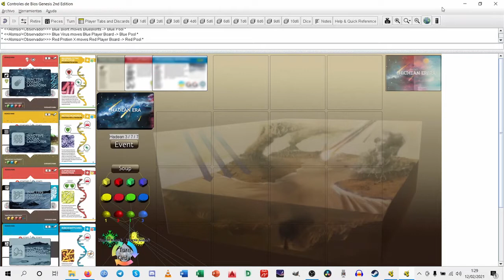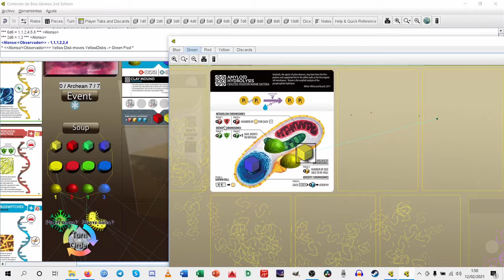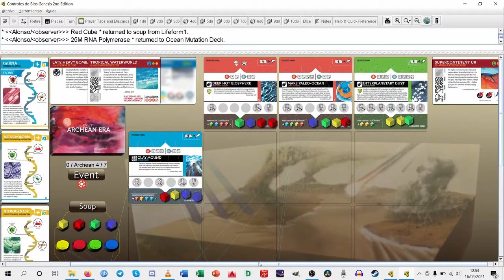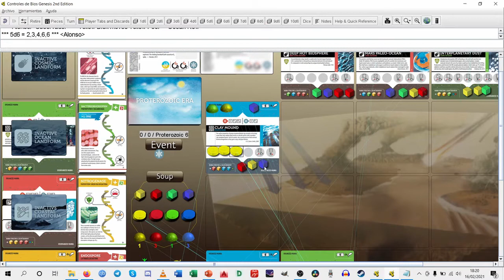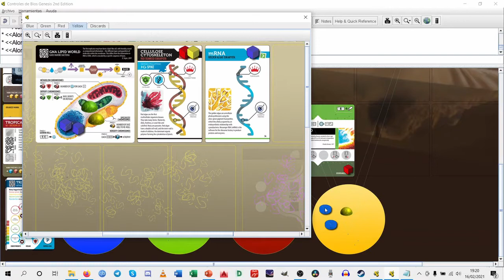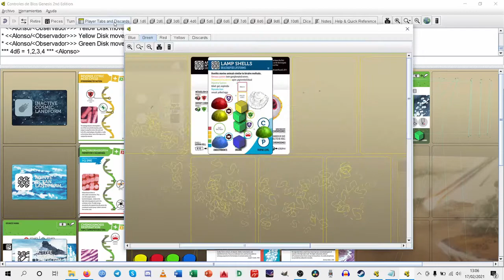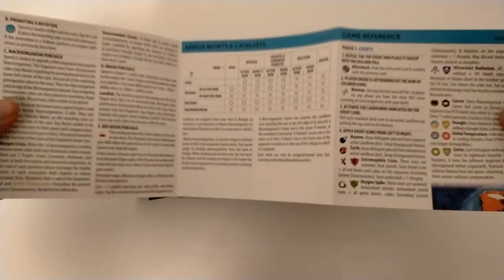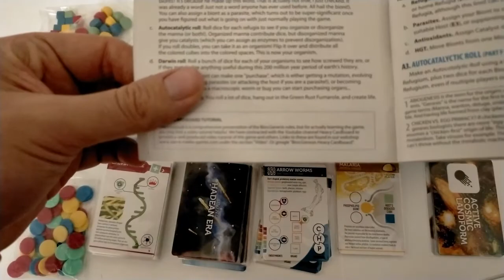BIOS: GENESIS - Una partida en solitario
En este vídeo jugamos una partida en solitario a Bios: Genesis, en Vassal. Al terminar, comentamos unas breves impresiones sobre el juego.
ÍNDICE (MDA = Millones De Años):

00:00 Presentación (el planeta Tierra nace en t = 0)

01:45 T1: Eón Hadeico - Sol joven en fase T-Tauri (0 - 200 MDA)
07:08 T2: Eón Hadeico - Acreción meteórica (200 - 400 MDA)
12:28 T3: Eón Hadeico - Paleo-océano marciano (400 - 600 MDA)
21:49 T4: Eón Arcaico - Supercontinente de Ur (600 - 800 MDA)
33:58 T5: Eón Arcaico - Bombardeo intenso tardío + Mundo tropical acuático (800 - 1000 MDA; aparece la vida compleja en los océanos y el nivel de oxígeno se dispara)
51:24 T6: Eón Proterozoico - Bola de nieve criogénica (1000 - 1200 MDA)
58:42 T7: Eón Proterozoico - Hambruna de nitrógeno (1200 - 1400 MDA)
1:06:33 T8: Eón Proterozoico - Ruptura de Pangea (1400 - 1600 MDA)
1:15:28 T9: Eón Proterozoico - Capa de ozono de Gaia (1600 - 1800 MDA)
1:23:49 T10: Eón Proterozoico - Oxidación oceánica + Giro oceánico (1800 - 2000 MDA; la vida compleja pasa por primera vez de los océanos a la superficie)
1:37:47 T11: Eón Proterozoico - Llamarada T-Tauri (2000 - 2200 MDA; la vida ha colonizado de forma permanente y exitosa la superficie terrestre)
1:49:02 Un vistazo a los componentes
1:56:43 Impresiones
La configuración de la partida en solitario es como sigue:

- El jugador controla a los compuestos orgánicos lípidos (amarillo) y a los pigmentos (verde).
- La IA controla a los parásitos de ácidos nucleicos (azul - 1 bionte) y a los parásitos proteicos (rojo - 1 bionte).

El jugador humano comienza con 3 biontes para cada compuesto, y hay un límite de 6 catalizadores iguales en cada reserva.

Se juega en la modalidad corta (7 eventos en el Eón Proterozoico). El modo solitario no permite el Pacto de Gaia para evitar el apocalipsis.

La codición de victoria marina (débil) se alcanza si, al final de la partida, hay al menos un bionte de cada tipo controlado por el jugador humano en macroorganismos marinos. La codición de victoria terrestre (fuerte) se alcanza si, al final de la partida, hay al menos un bionte de cada tipo controlado por el jugador humano en macroorganismos terrestres.
ERROR SIGNIFICATIVO DETECTADO: Para comprar un macroorganismo marino es necesario gastar un catalizador de cualquier color, por lo que:

1. En el T5, para poder comprar el macroorganismo marino (Lamp Shells), debió gastar el catalizador amarillo, quedando la reserva vacía.
2. En el T9, para poder comprar el macroorganismo marino (Dickinsonia), debió gastar uno de los tres catalizadores azules, quedándole en la reserva dos catalizadores azules.

Estos errores no afectan gravemente al desarrollo posterior de la partida, ya que en el momento de la compra de los macroorganismos se disponía de catalizadores para ello. En resumen, al final de la partida las diferencias serían:

1. Los caracoles no completan todos sus órganos, restándoles únicamente un órgano digestivo (verde).
2. Las dickinsonias no consiguen dar el salto a tierra, faltándoles un órgano digestivo (verde) para ello)

En todo caso, se alcanza la condición de Victoria Terrestre.

Detalle de las modificaciones en el curso de la partida:

En el T6:
- F5: No puede comprar el Corazón y la Sangre (amarillo).

En el T10:
 - F1: Tras el Cánder quedan vacíos el Cerebro (rojo), los Pulmones (amarillo) y el Corazón y la Sangre (amarillo).
 - F5: La reserva del jugador verde tiene suficientes catalizadores, y la Lamp Shell tiene 4 biontes para poder comprar, de modo que dan el salto a tierra. La única diferencia es que los caracoles terminan el T10 con un único órgano azul (el viviparismo). En cuanto a la Dickinsonia, las compras son las mismas, pero la reserva tiene únicamente un catalizador azul al terminar.

En el T11:
- F1: El Cáncer en los caracoles se tira con un dado menos, con nula afectación.
- F5: Dickinsonia sólo tiene un catalizador azul, de modo que no puede comprar el órgano digestivo que le permite dar el salto a tierra. Por su parte, los caracoles sólo pueden comprar dos órganos, por lo que no completan todos sus órganos (les falta uno digestivo - verde).

NOTA FINAL: Hasta donde sé, la partida no contiene ningún error. Los pocos fallos que se cometieron fueron detectados en la edición, y han sido anotados con comentarios flotantes o, si ello no era posible, directamente se volvió a grabar desde ahí.

Si detectáis cualquier fallo, por favor, indicadlo en los comentarios y yo lo incorporaré a la descripción del vídeo para que quede constancia.

Dejo por aquí los enlaces a los vídeos de Agustí Barrio con su tutorial del juego: